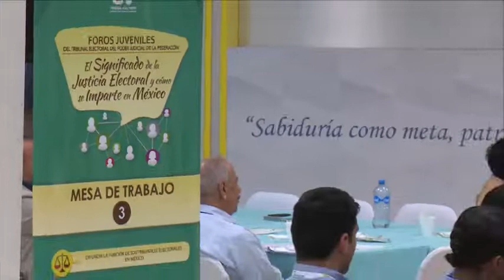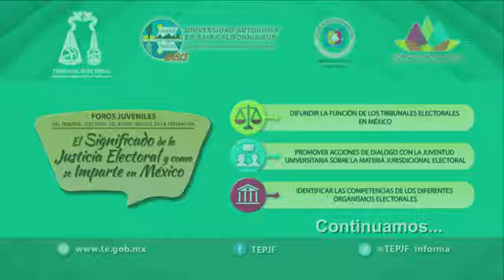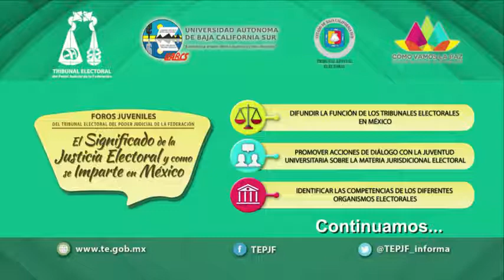El Significado de la Justicia Electoral - Lunes 30 Octubre 2017 - TEPJF - 2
Plenaria de Conclusiones. Foros Juveniles - El Significado de la Justicia Electoral y como se Imparte en México. La Paz, BCS.